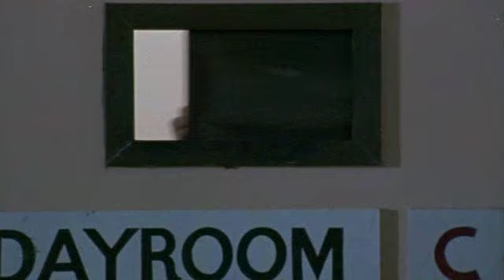an angel at my table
janet frame biopic by jane campion

she's always such a happy girl, no trouble at all.